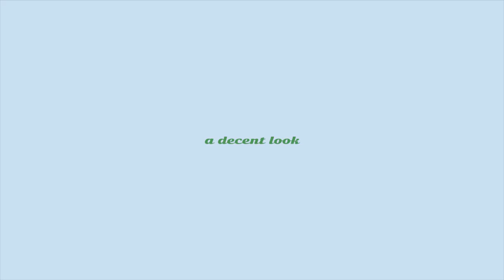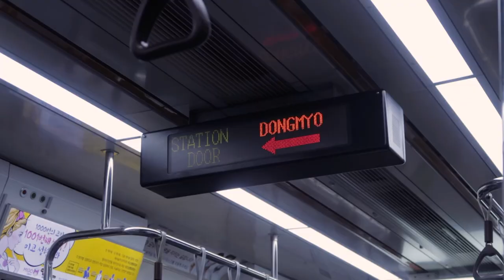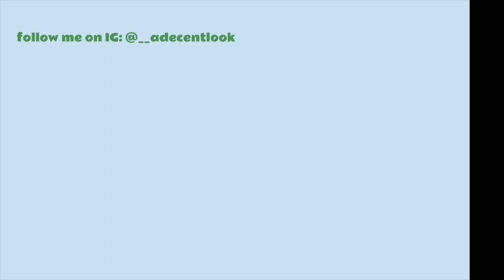Thrifting in Seoul vlog 🇰🇷 Dongmyo flea market (SUPER CHEAP🤭)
Finally here’s my FIRST thrift with me + try-on haul vlog! I used to be super into thrifting, and getting  back to it was so much fun hehe. Hope u guys enjoy my first thrifting vlog at Dongmyo flea market! Stay safe 🙏